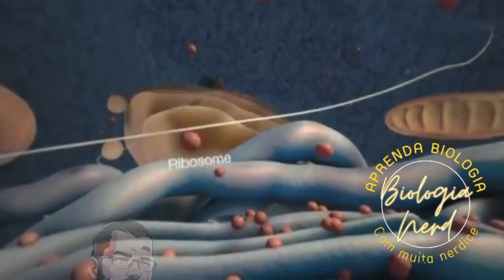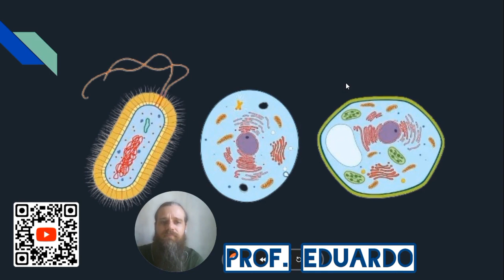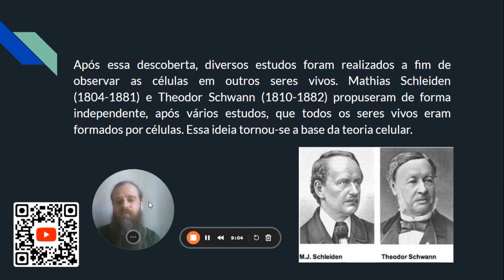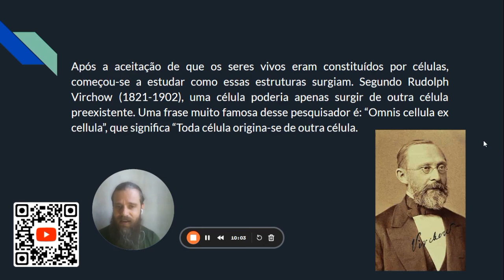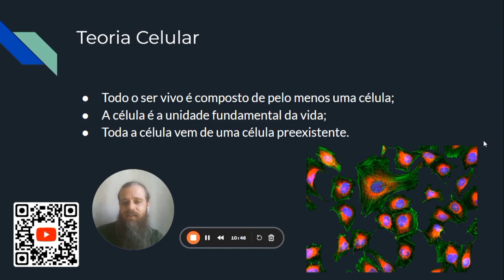Onlybio: Desnudando a Biologia # Episódio 1.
Neste episódio, exploraremos a fascinante teoria celular, um conceito essencial no estudo da biologia. Este conteúdo faz parte do programa "Onlybio", contribuindo para a sua preparação para o vestibular e o Exame Nacional do Ensino Médio (ENEM), proporcionando uma compreensão aprofundada dos princípios fundamentais que regem a estrutura e a função das células.